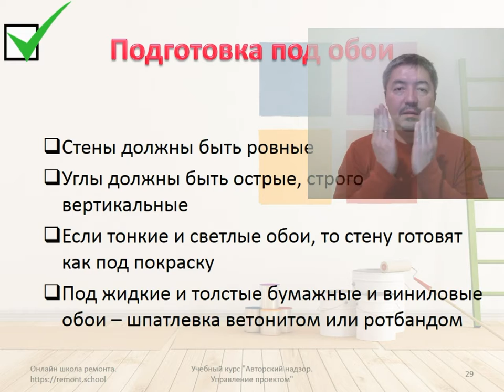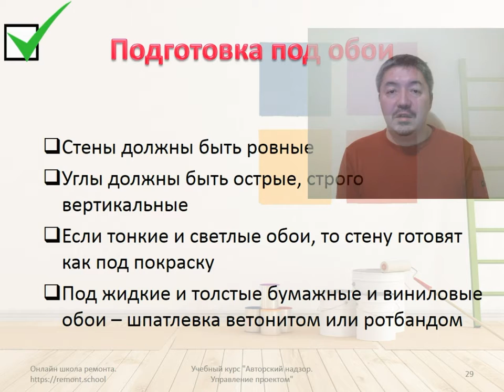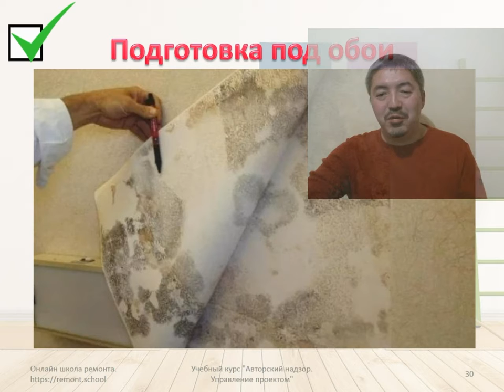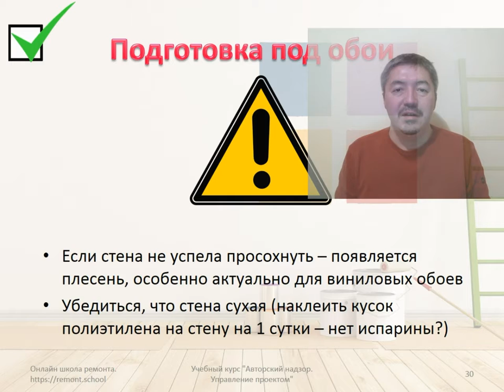Подготовка стен под обои